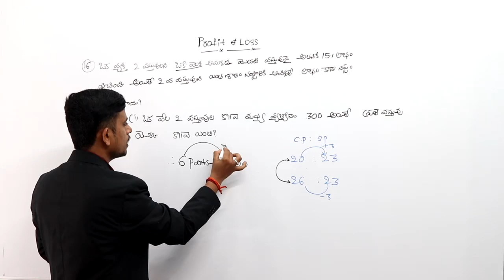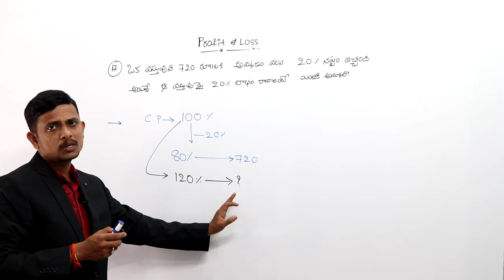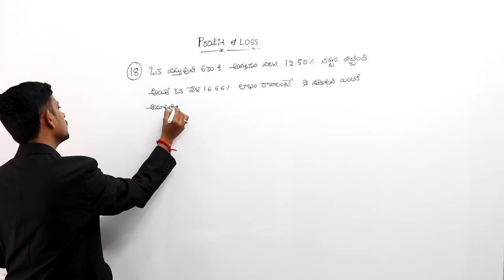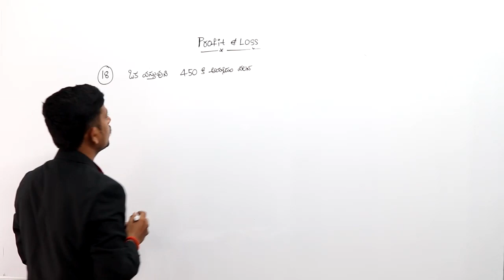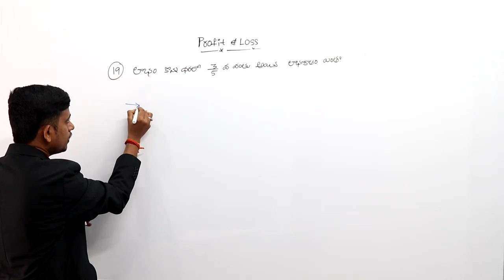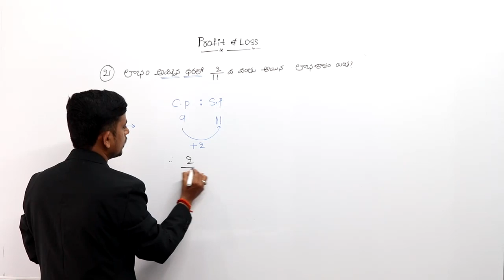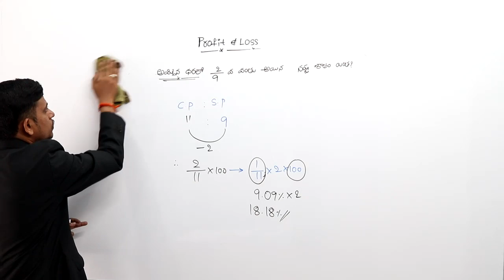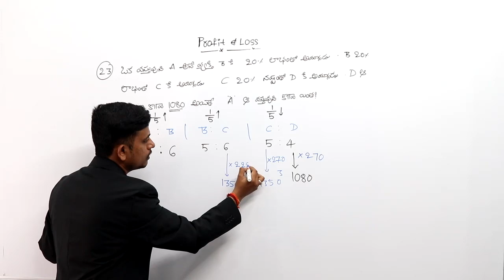RRB Group D | Profit, Loss and Discount Problems for Railway Exams | Part 4 | RRB Classes in Telugu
RRB Group D | Profit, Loss and Discount Tricks for RRB Exams | Part 3 | Railway Classes in Telugu

Fill out this Form if you're interested in a Special Course for RRB NTPC & Group D (తెలుగు లో)

Attend this RRB Group D Math Class in Telugu & solve Important Problems on Profit, Loss & Discount!

RRB Group D Complete Course[In Telugu] is a premium batch for aspirants preparing for RRB Group D in Telugu Language by Achievers Academy.The course is designed by experts in a way that will not only clear concepts but also prepare you with exam level questions. Experts have designed practice sets with exam level questions to boost your exam preparation.